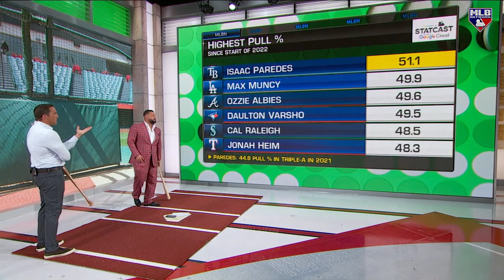Isaac Paredes' plate approach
DeRo and Yonder Alonso break down what makes Isaac Paredes such a great hitter.